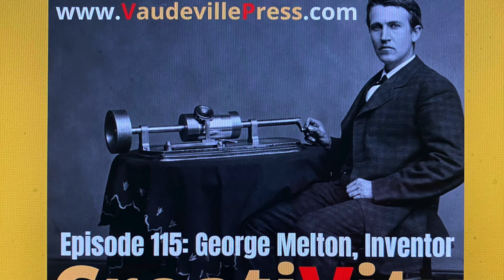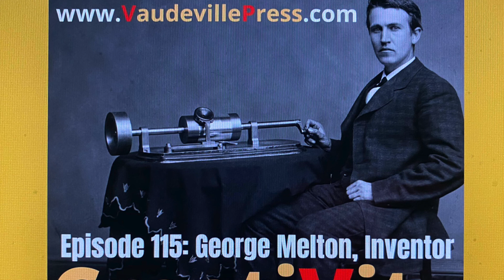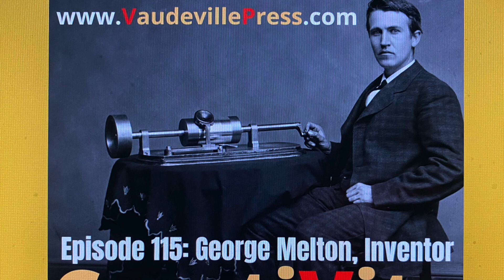CreatiVity Talkin: Ep 115 George Melton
Join Creativity Talkin' Saturday nights with the VaJ as V and J have their third college roomie George Melton, Inventor on after 30 years of not all talking at the same time. V, J and Hey-whore discuss epic insult humor while dealing with friends and family.

The guys discuss life moments, what long term friendship means as much as what we learn from them then, now and over time. George discusses his breakthrough invention of technology that can make any motor work at 30 percent more efficient and making a positive global impact while also serving business-owners.